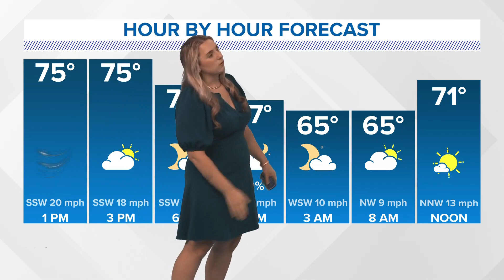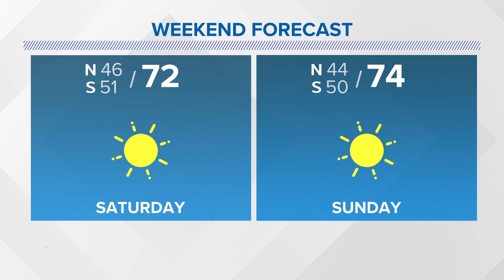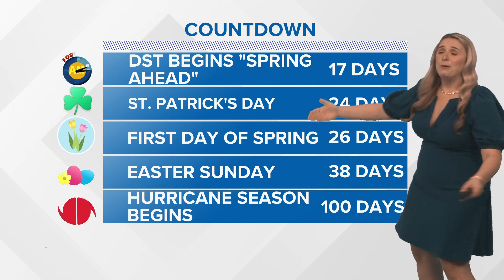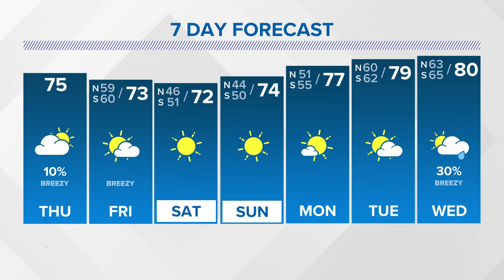Thursday afternoon weather update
Mostly dry Thursday, less humid and warm weekend.